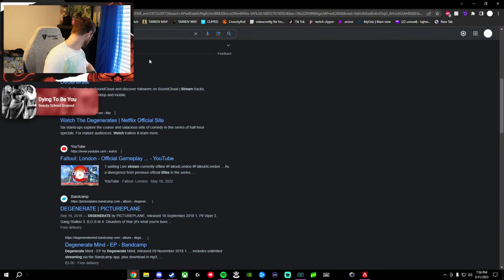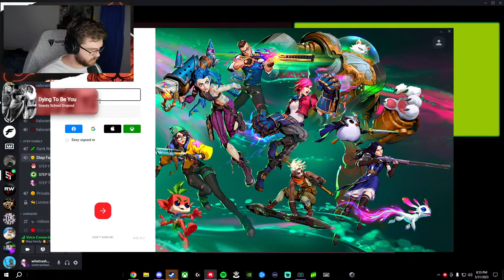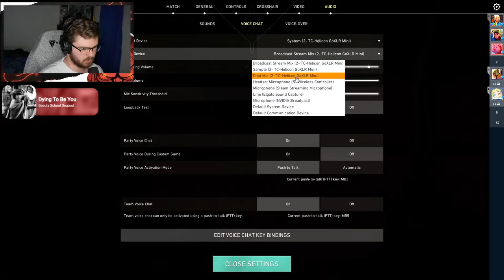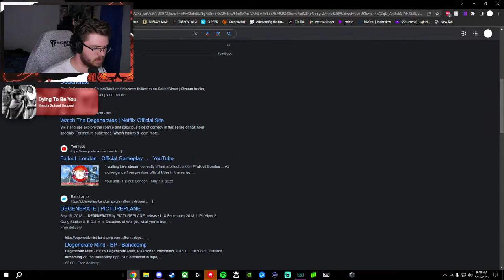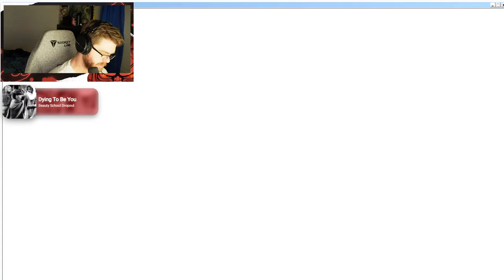1 EAR PASSION PIG LIVE ON THE MAIN STAGE